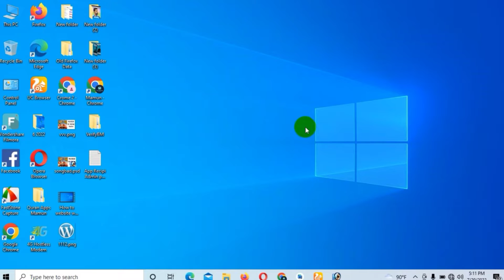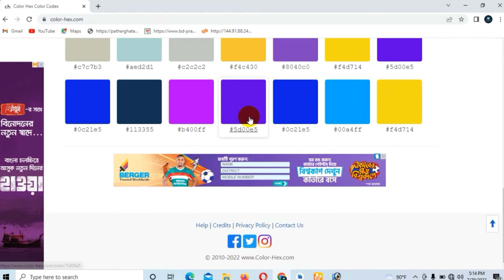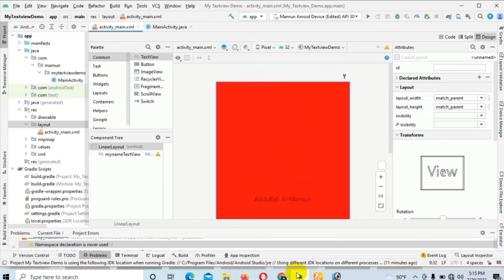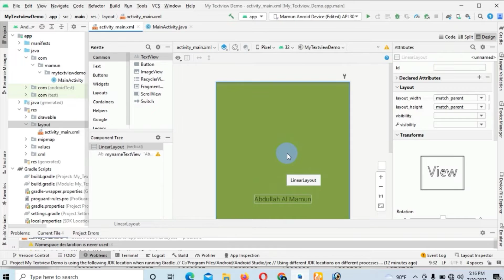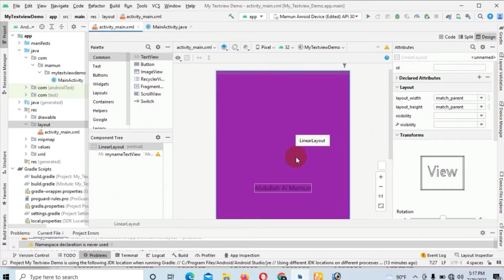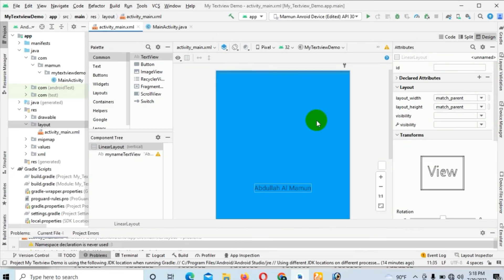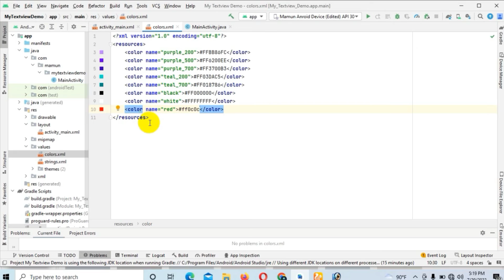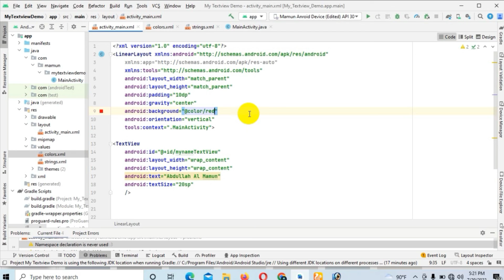Android Apps Development course in Bangla Tutorial 2.6, color use||অ্যান্ডরাইড বাংলা টিউটোরিয়াল